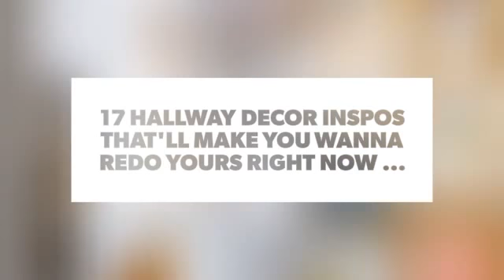1⃣️7⃣️ Hallway Decor Inspos That'll Make You Wanna Redo Yours Right Now ...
I just brought a house in August and I have two different hallways that I want to redo. What's the first thing that you do when you want to redo a room – or hallway in your house? Pinterest! You find out what is out there for you to do and that's what I did – and below are my fave hallway inspos!

Check also:

7 Instagram Accounts 📱 That'll Make You Want ✌🏼️ to Redo Your Bedroom 🛌 ...

7 Books You Need on Your Coffee Table Right Now ...

17 Home Decoration Infographics That'll Blow Your Mind ...

Eye Catching Party Decorations That'll Make Your Bash Unforgettable ...

49 Decor Inspos 💡 for Pops of Pink 🎀 without Being Overwhelming 😱 ...